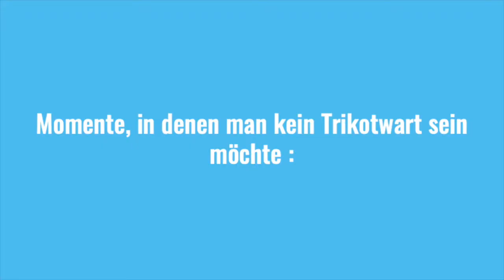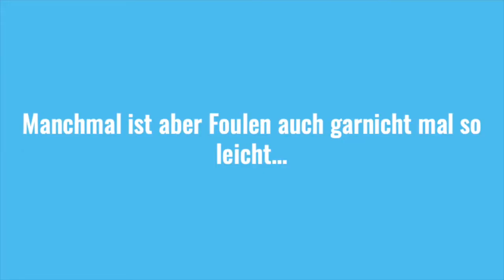Amateur Fußball - Derbe Umgeholzt, heftige Fouls # 2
soccerwatch.tv. Deine Mannschaft – live.
Die Spiele Deines Vereins in bester Bildqualität.

Das Beste aus dem Amateur-Fußball - Die Spiele Deines Vereins in bester Bildqualität bei: